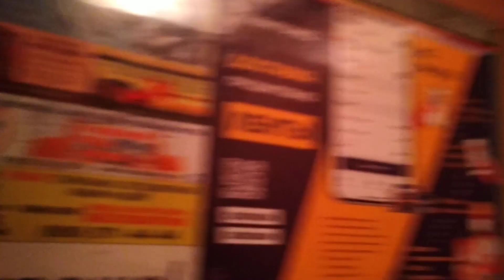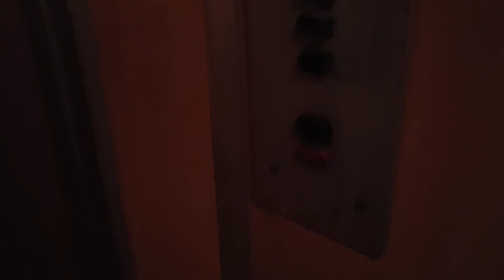Лифт КМЗ, раб. с 1975 г., V=0,71 м/с, г/п 320 кг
МО, Город Серпухов, Улица Фрунзе, дом 7/1, подъезд 4.